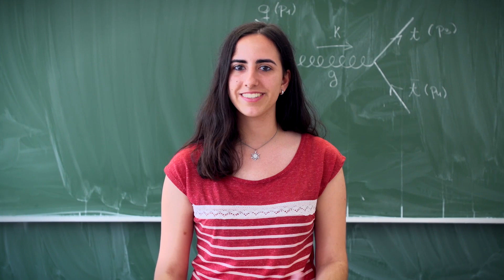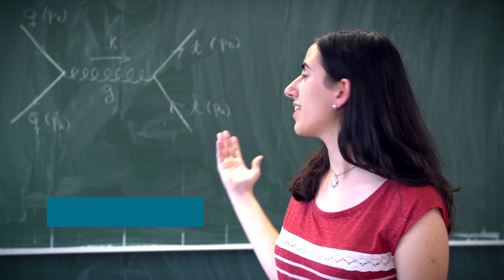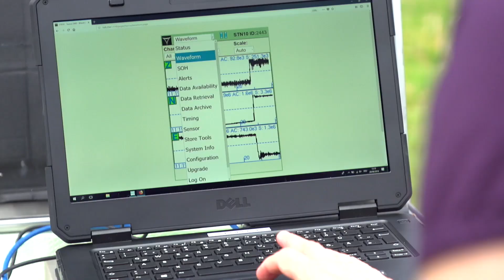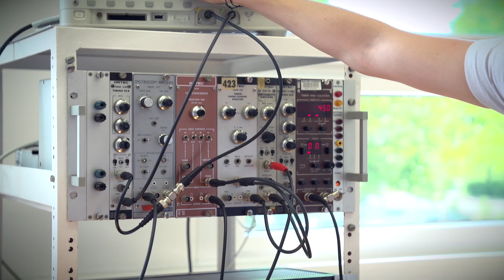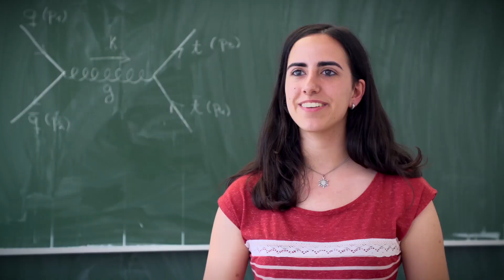The MSc Physics programme in Münster: From the Big Bang to Complex Systems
To perceive whatever holds the world together in its inmost folds, develop nanodevices, improve on the diagnostics of diseases and the forecasting of earthquakes or solve the dark matter puzzle:
The MSc Physics programme in Münster offers the full spectrum of interdisciplinary world-class research.